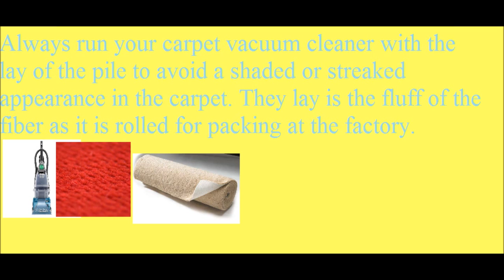Daily Household Hints to Help Inside the Home November 18, 2013